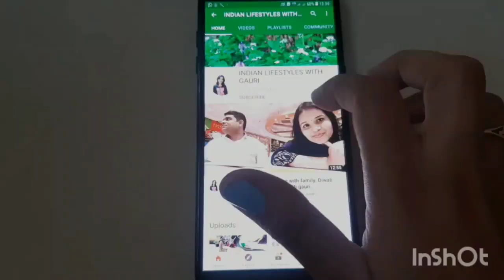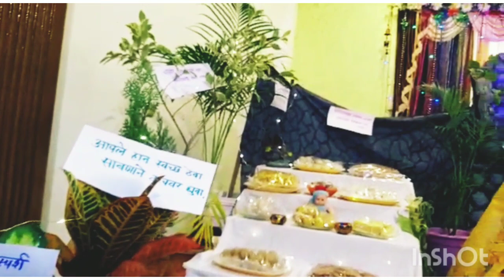माहेरची गौराई.My subscriber friends and my family ,relatives gauri ganpati festival.